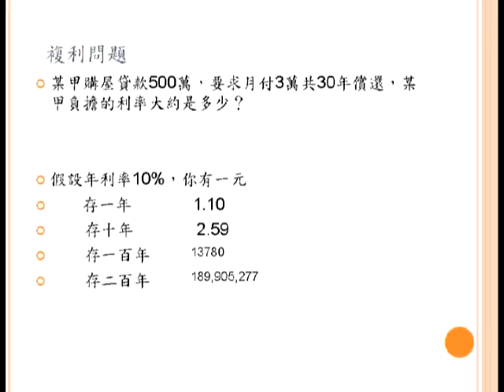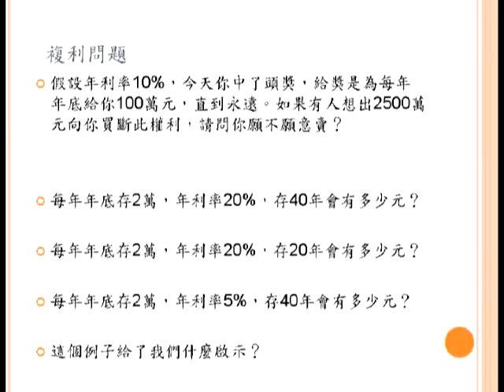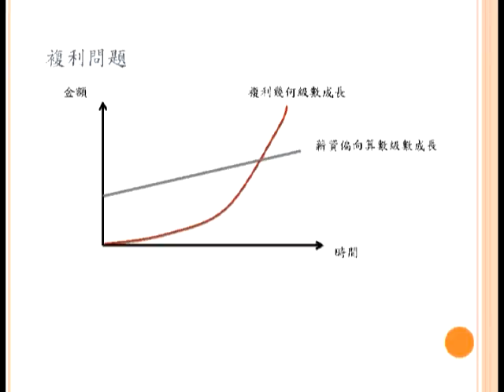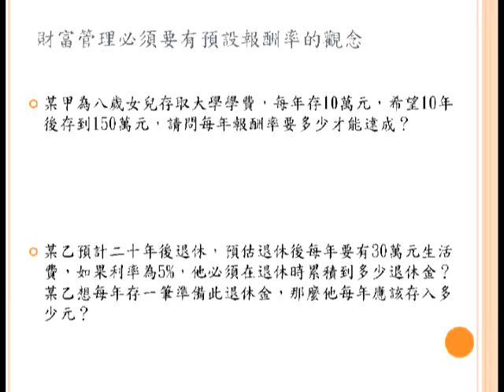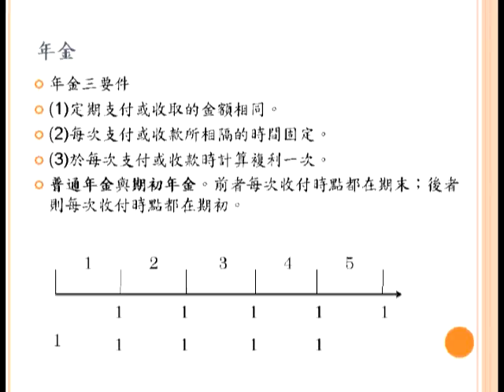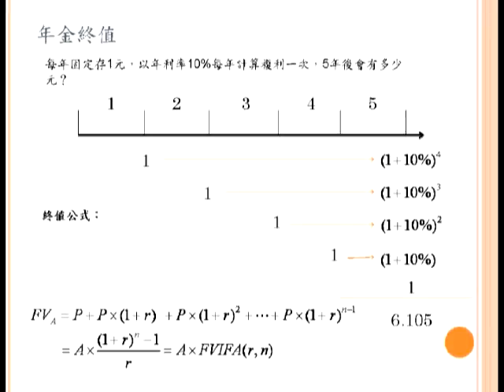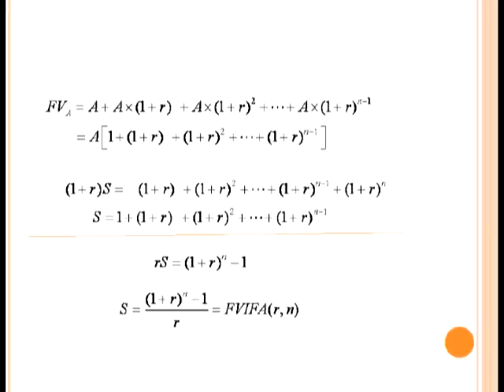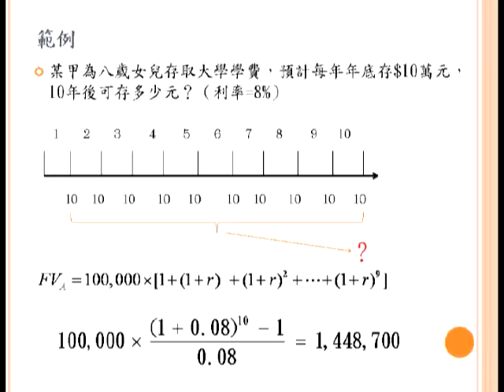投資決策-韓千山老師 (第2週)─ 1